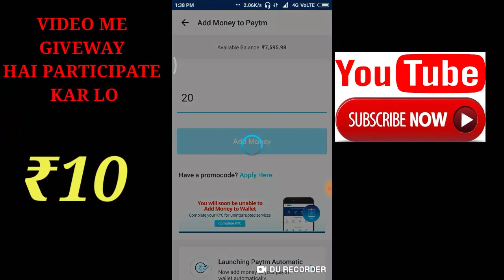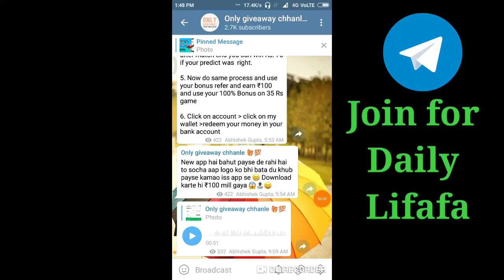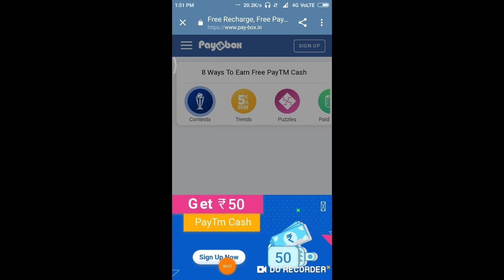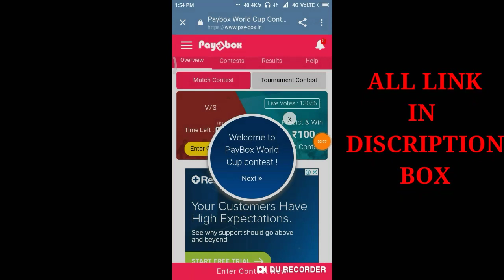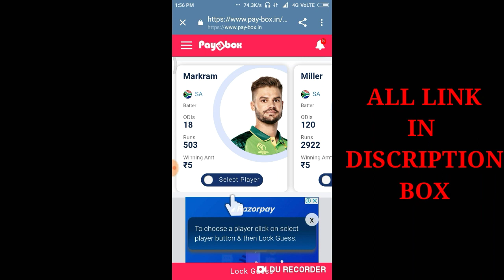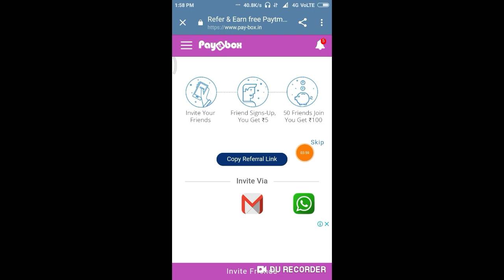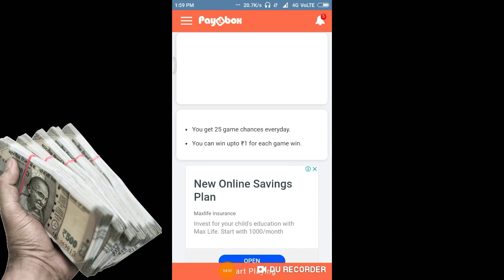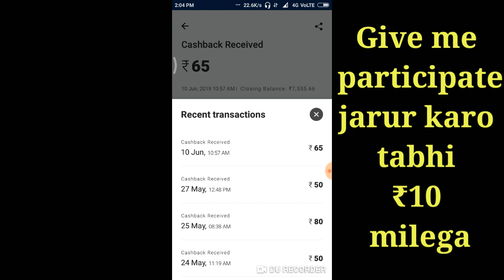How to earn money from Gmail account | 1 gmail ₹20 : 5 gmail ₹100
1 Gmail ₹20 sidhe paytm me |
How to earn money fromGmail Account

Is website me 👆 Registered karte hi ₹20 milega

Is video me website se paytm cash earn karne ke bare me bataya hu jaha par 1 Gmail ka ₹20 mill raha hai to jitne Gmail utne payse 😁

Is video me ₹10 ka paytm cash ka giveaway rakha hu

Video ko pura watch karo 🙏